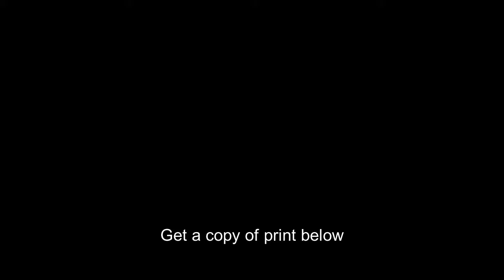Logging,big load,lumber industry,sleds,sleighs,logs,horses,snow,Michigan,MI,1880